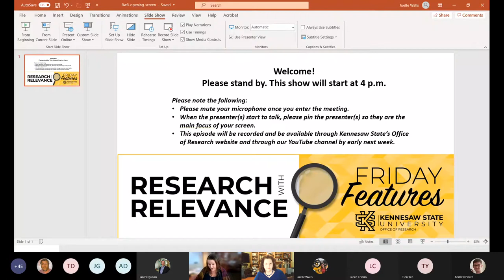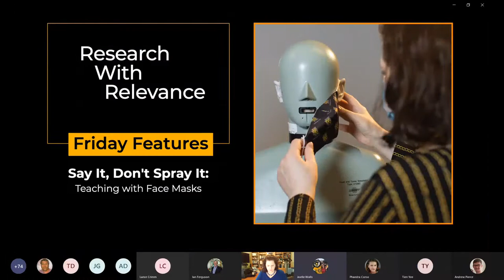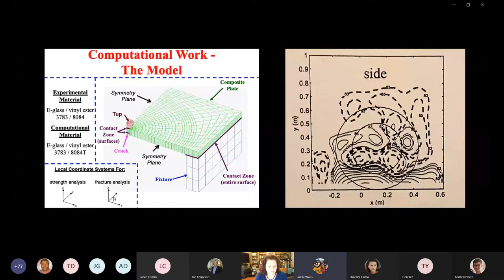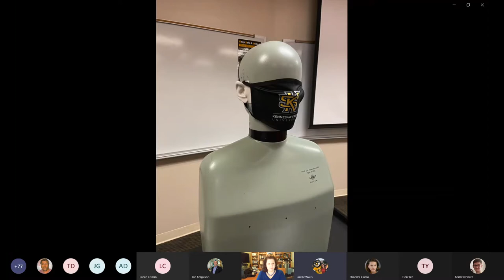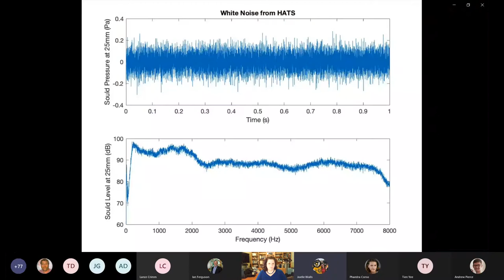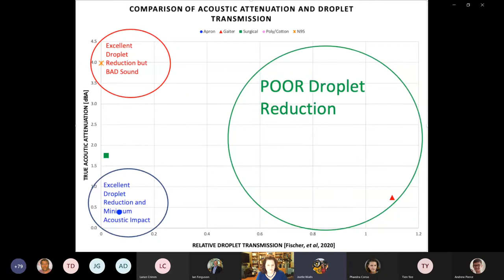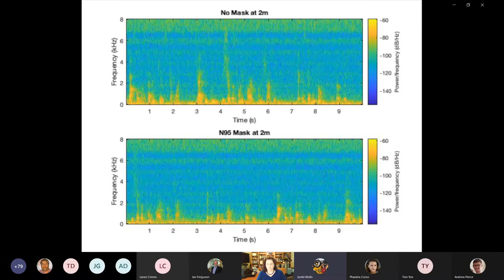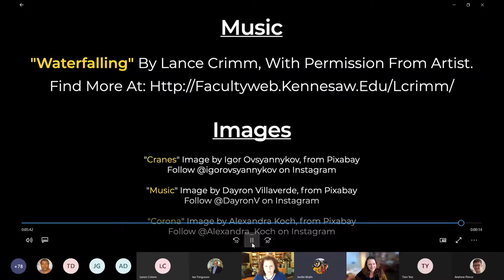Spring 2021 - Episode 1: "Say It, Don't Spray It: Teaching with Face Masks"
In this episode of Research with Relevance - Friday Features, mechanical engineers Laura and Richard Ruhala and electrical engineer Lance Crimm discussed their interdisciplinary project investigating the acoustic and speech transmissibility effects of the face masks and shields that must be worn during the COVID-19 pandemic.

Experiments were conducted in a classroom environment using an acoustic head and torso simulator wearing a variety of face coverings. Acoustic data were compared to reported mask droplet transmission rates.